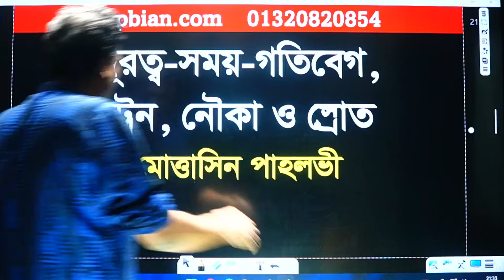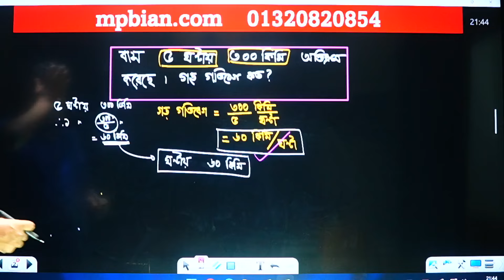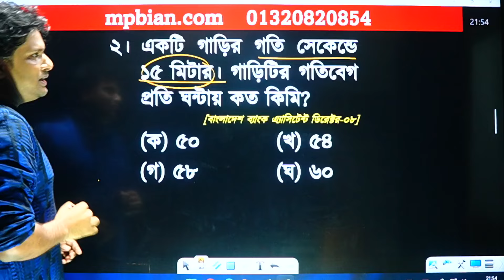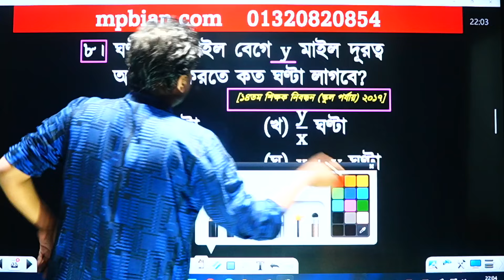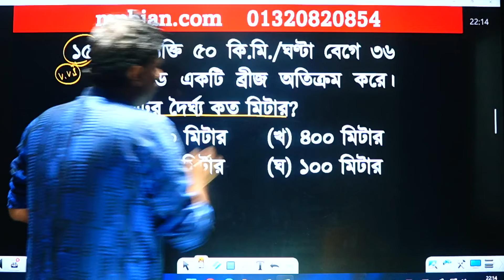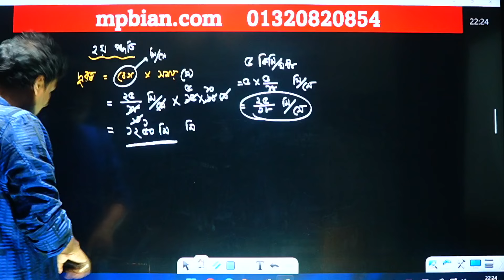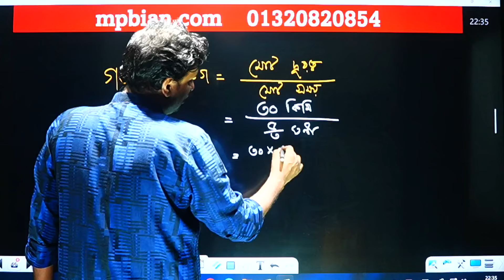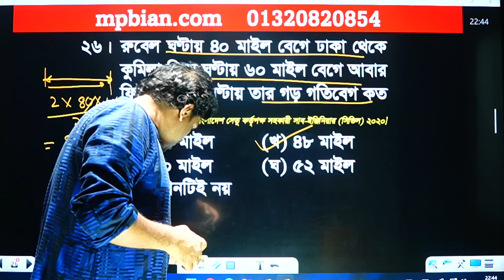ট্রেনের অংক | গতিবেগ, সময় ও দূরত্ব | সহজে বোঝার কৌশল